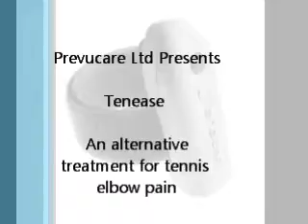Tenease unit for Tennis and Golfers Elbow Pain Relief Demonstration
The unit is currently available on eBay at a discount (limited availabilty)

This video shows how easy it is to use the Tenease.

Tennis Elbow & Golfers Elbow can be extremely painful and uncomfortable. The Tenease is medically proven to relieve the pain associated with these conditions. It uses a patented vibration therapy and is proven to relieve pain.

It''s so good it's recommended by doctors as one of the best home treatment options for tennis elbow and golfers elbow.